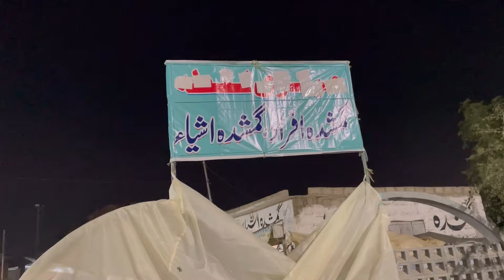KARACHI IJTEMA 2024 ❤️